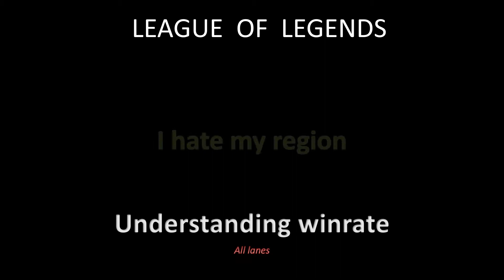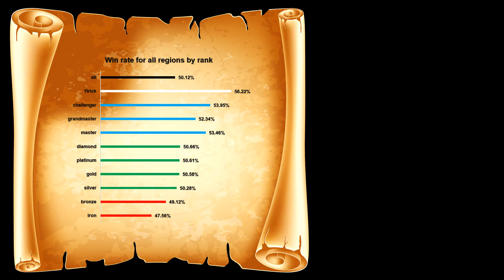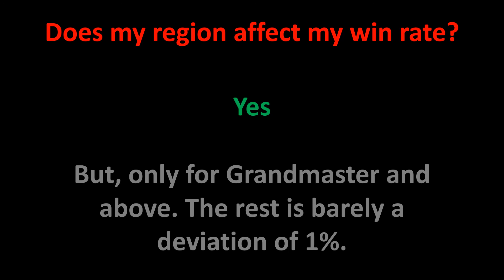League Of Legends 2022 - Does your region hold you back? - Climb using your inner enlightenment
Hello everyone, in this video. to understand win rate and how to climb for each rank in all regions.